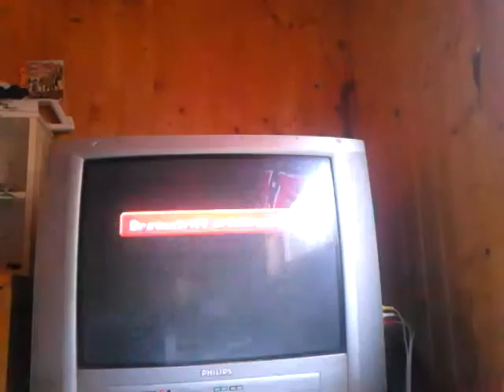Let's Play Paper Mario Part 5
Ein kooper ist in Team aufgenommen wurden yea